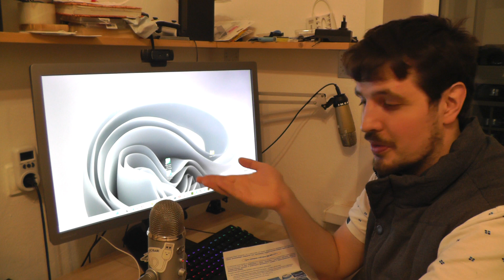Последние новости о Windows 11 на 18.10.2021